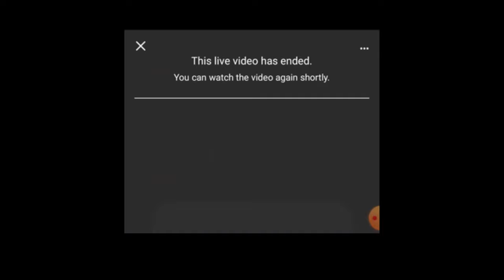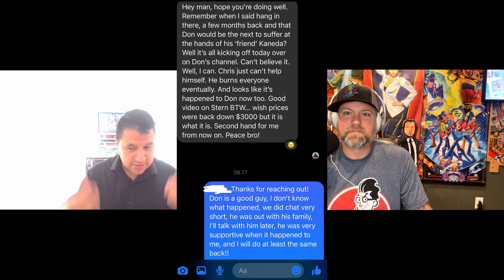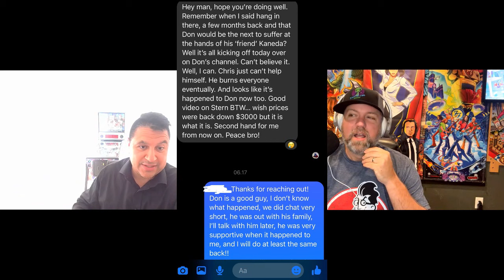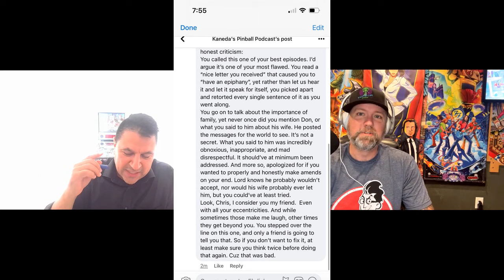Pinball DRAMA! Don shut down Kaneda! & Renewed interest in Stern Wrestlemanis Pinball machine